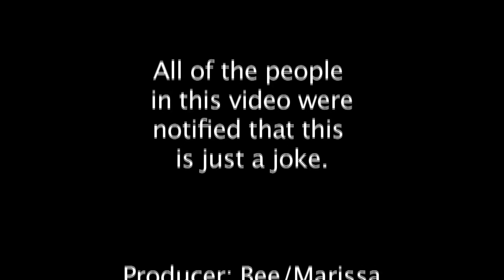Marissa and Brandon Project